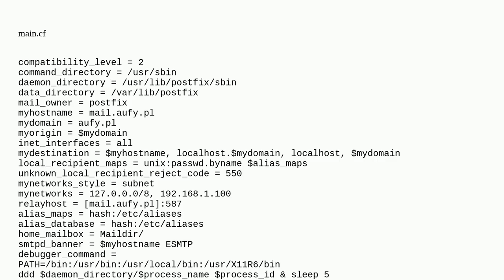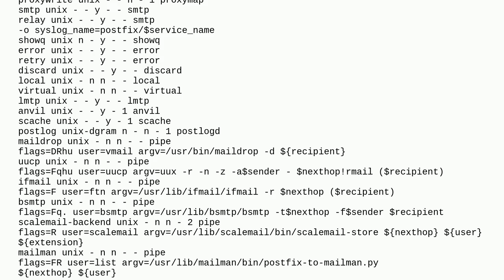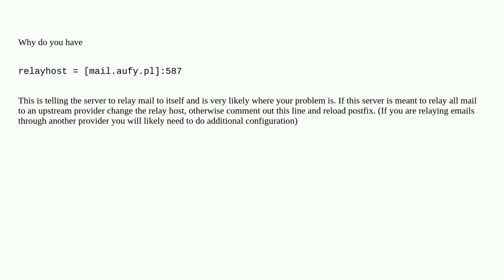POSTFIX - sending mails. My mails sent outside bounce back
A special thanks goes out to the community

  sendmail postfix email-server email-bounces mx-record